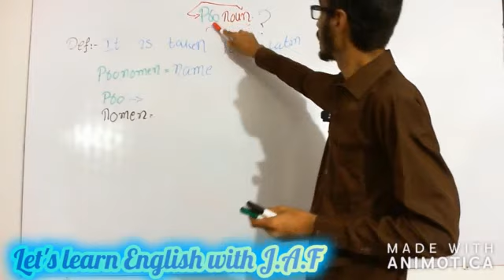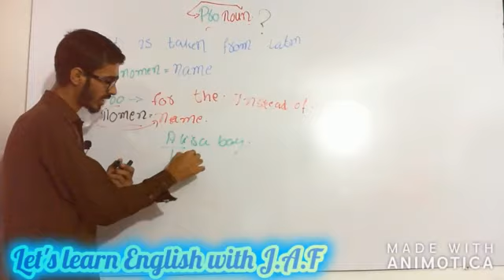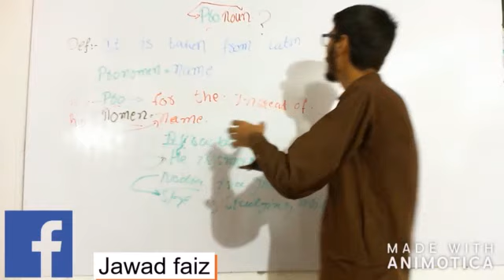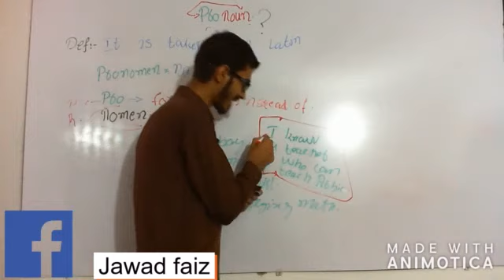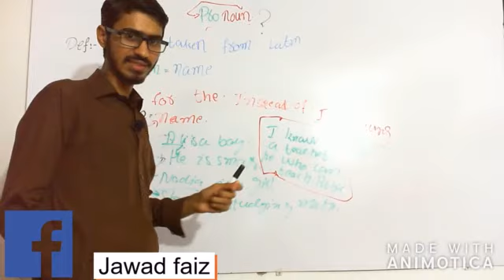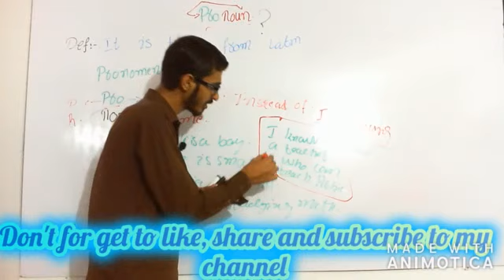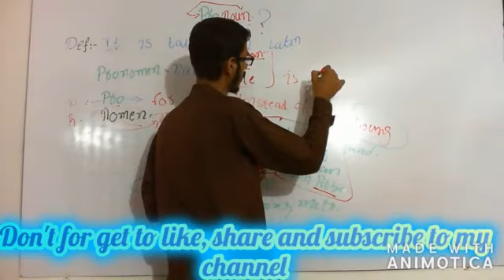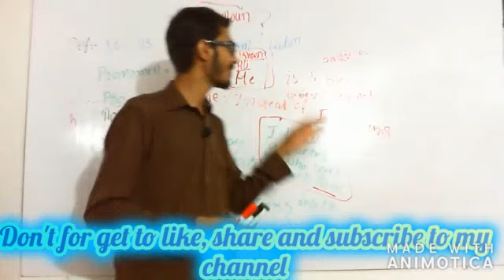What is pronoun? And why to use pronoun? Usage of pronoun. In Urdu /Hindi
In this video we are going to learn about pronoun and usage of pronoun and why we're using pronoun instead of Noun and personal pronoun 1st and  2nd, 3rd
click on the link above to know about the basic of sentence structure